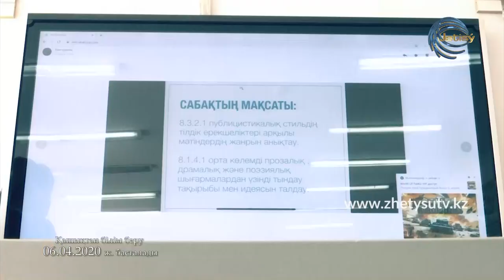ҚАШЫҚТАН ОҚЫТУ. ҰСТАЗ ЕҢБЕГІ (БЕЙНЕРОЛИК)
Талдықорған қаласындағы №8 орта мектеп мұғалімі Райхан Саурықбаева.